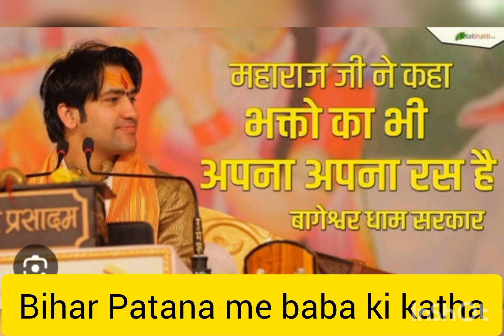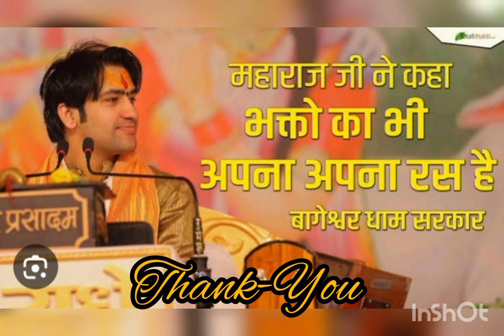Bihar me bageshwar dham sarkar | koi nahi rock paya baba ko | virodhiyo ka Muh huwa Kala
Bageshwar dham sarkar bihar me | sabhi virodhiyo ka buran Hal | baba ke sath BJP sarkar | Tej pratap Yadav ka Maha Kala